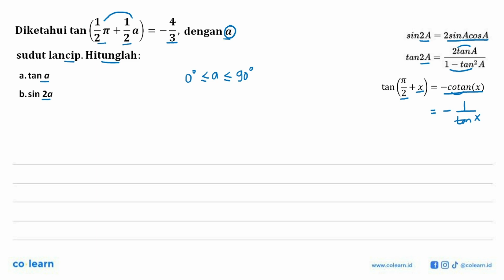za) = 4 Diketahui tan Zt + 3' dengan a ~ sudut lancip. Hitunglah: a.tan a b.sin Za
Topik atau Materi: Identitas Trigonometri - Trigonometri - TRIGONOMETRI - Matematika Kelas 10 SMA -

00:00 : Bedah Soal
01:00 : Konsep, rumus dan pengertian Identitas Trigonometri
01:18 : Langkah penyelesaian soal
03:11 : Jawaban akhir
03:41 : Penutup